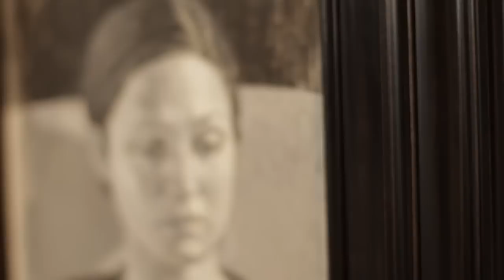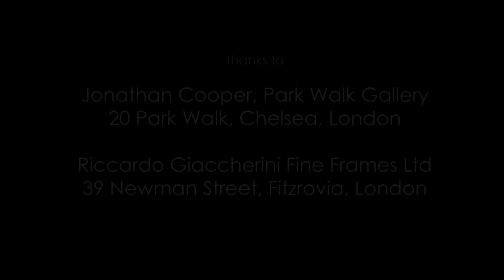Nicolas Granger-Taylor: Recent Work, 2011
A film of Nicolas Granger-Taylor's sixth solo exhibition, held at Jonathan Cooper, Park Walk Gallery, Chelsea, London, 28 September - 15 October 2011. See below for a list of the works in this film.

Special thanks to Barry Humphries CBE for all his support, not least his wonderful introduction to the exhibition catalogue.

Picture frames by Riccardo Giaccherini Fine Frames Ltd, 39 Newman Street, Fitzrovia, London.

Music composed, performed and recorded by Roger Eno. Mixed by Jon Goddard.

Filmed and Edited by Sergey Stefanovich.

THE PICTURES - in order of appearance in this film
(Note: picture dimensions do not include frame)
00:37 - "Rowan", 2008, oil, 16 x 10 inches
01:11 - "Anne Pigalle", 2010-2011, gouache & pencil, 10 x 8 inches
01:24 - "Studio at Night", 2008, oil, 12 x 9 inches
02:11 - "Girl in White Slip, 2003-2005, oil, 30 x 24 inches
03:07 - "Rowan", 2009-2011, gouache, 7½ x 5½ inches
03:20 - "Seashell", 2011, oil, 6½ x 8 inches
03:42 - "White Slip", 2008, oil, 8 x 5 inches
04:11 - "Tiffany", 2011, oil, 12 x 9 inches
04:43 - "Reclining Nude", 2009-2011, gouache & pencil, 10 x 20 inches
05:27 - "Still Life", 2008, oil, 10 x 6 inches
05:42 - "Red Shoes", 2011, oil, 5¾ x 8 inches
05:51 - "Reclining nude", 2011, oil, 14 x 20 inches
06:46 - "Lisa Knapp", 2011, oil, 5¾ x 4¾ inches
07:07 - "Siobhan Hewlett", 2011, oil, 10 x 8 inches
07:28 - "Black Gloves", 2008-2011, oil, 14 x 10 inches
08:08 - "Standing Nude (Anne)", 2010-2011, oil, 36 x 20 inches
08:44 - "Studio Objects", 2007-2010, gouache, 5 x 8 inches
08:54 - "Horse Skull", 2011, oil, 16 x 12 inches